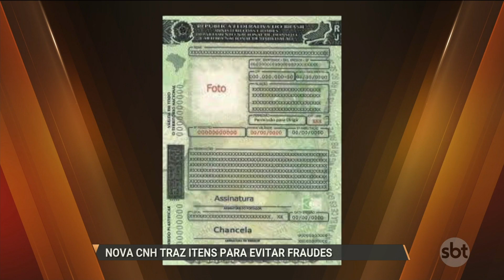SBT PARÁ (26.12.16) Nova CNH traz itens para evitar fraudes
A partir de janeiro do ano que vem, quem for renovar, tirar a primeira ou segunda via da carteira de habilitação já vai sair com um novo modelo de documento. A nova CNH vem com alguns itens de segurança, para evitar fraudes. Só no Pará, uma carteira falsificada é apreendida toda semana.